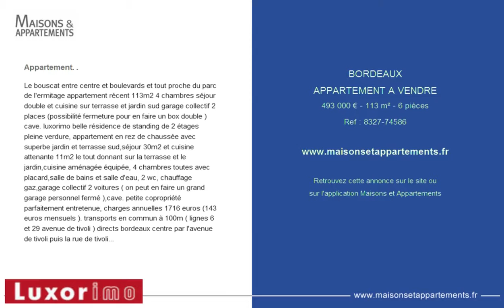BORDEAUX - APPARTEMENT A VENDRE - 493 000 € - 113 m² - 6 pièces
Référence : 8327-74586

Appartement. .
Le bouscat entre centre et boulevards et tout proche du parc de l'ermitage appartement r&eacute;cent 113m2 4 chambres s&eacute;jour double et cuisine sur terrasse et jardin sud garage collectif 2 places (possibilit&eacute; fermeture pour en faire un box double ) cave. luxorimo belle r&eacute;sidence de standing de 2 &eacute;tages pleine verdure, appartement en rez de chauss&eacute;e avec superbe jardin et terrasse sud,s&eacute;jour 30m2 et cuisine attenante 11m2 le tout donnant sur la terrasse et le jardin,cuisine am&eacute;nag&eacute;e &eacute;quip&eacute;e, 4 chambres toutes avec placard,salle de bains et salle d'eau, 2 wc, chauffage gaz,garage collectif 2 voitures ( on peut en faire un grand garage personnel ferm&eacute; ),cave. petite copropri&eacute;t&eacute; parfaitement entretenue, charges annuelles 1716 euros (143 euros mensuels ). transports en commun &agrave; 100m ( lignes 6 et 29 avenue de tivoli ) directs bordeaux centre par l'avenue de tivoli puis la rue de tivoli, futur tram ligne d &agrave; venir en 2019 &agrave; 700m, parc de l'ermitage &agrave; 150m et tous les commerces du centre ville &agrave; 500m. ref 74586.